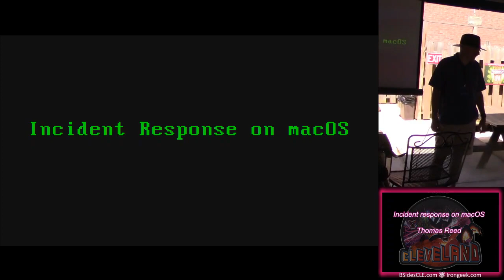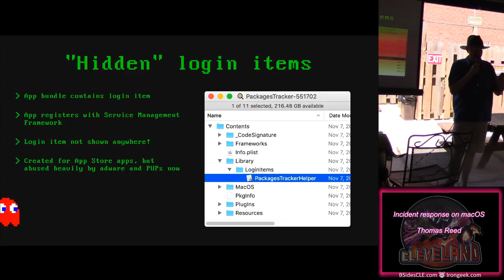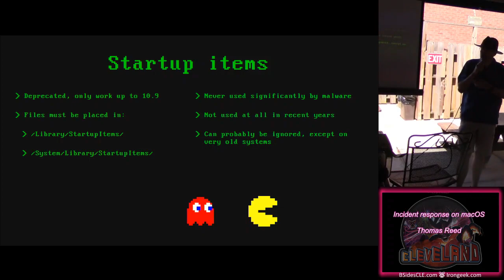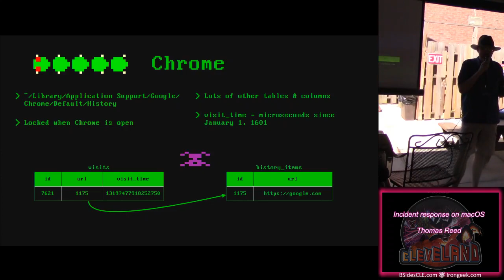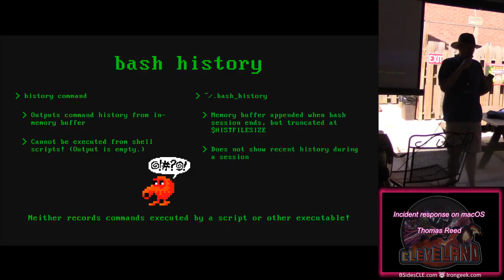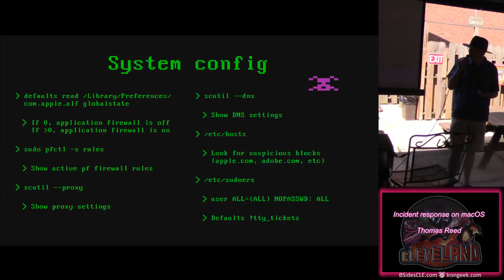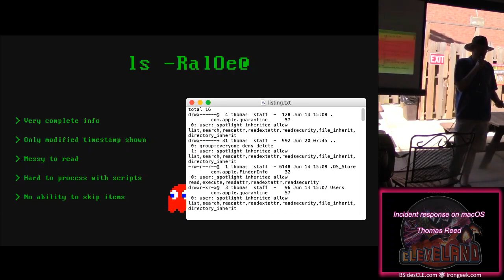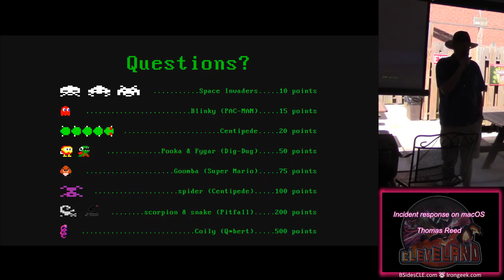BSides Cleveland C 04 Incident response on macOS Thomas Reed